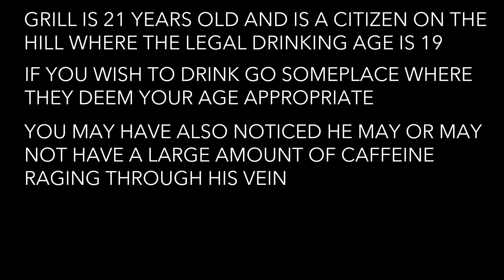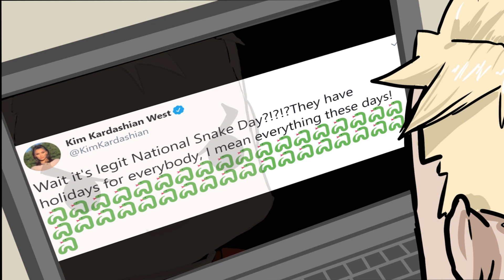KIM KARDASHIAN IS AN ACTUAL SNAKE PERSON (WITH PROOF)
Grill reveals Kim Kardashian's true form.